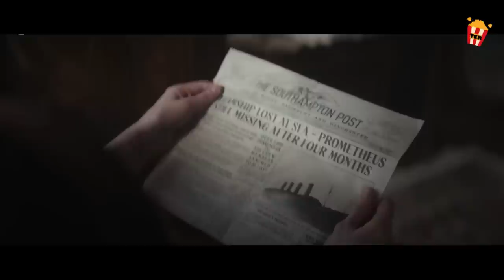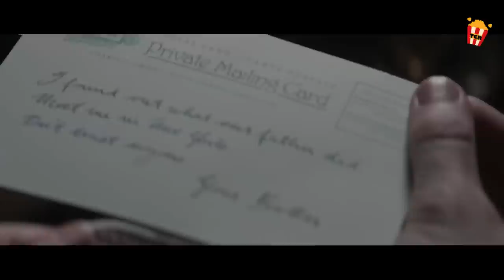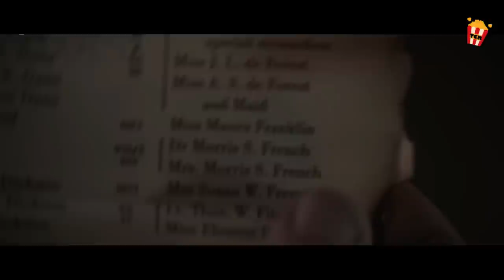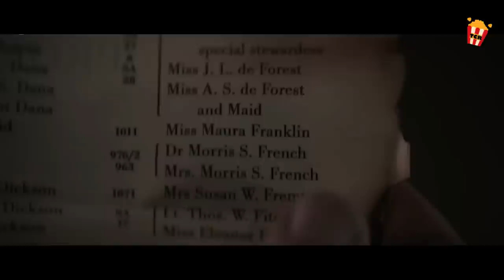Isang Barko nahulog sa Bermuda Triangle?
Itinakda noong 1899, ang serye ay sumusunod sa isang grupo ng mga European emigrants na naglalakbay mula sa London sa isang steamship na pinangalanang Kerberos upang magsimula ng mga bagong buhay sa New York City.